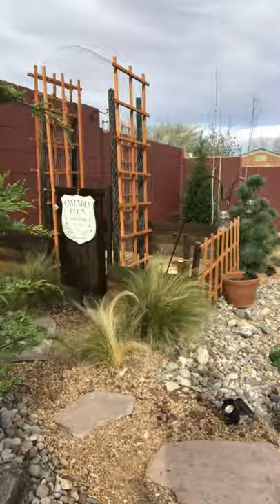Stacys Art studio and gardens back garden tour April 2019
My back garden progress and a few tips I’ve learned about high desert gardening